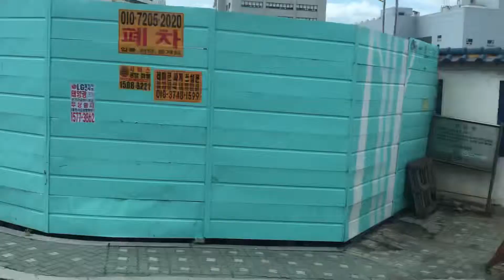Dạo quanh đường phố Hàn Quốc (5)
Nhân dịp nghỉ 30/4, mình làm một chuyến trải nghiệm đi Hàn Quốc để mở mang tầm mắt.